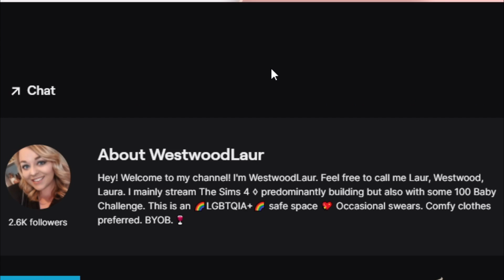Pique Hearth | Tazkabaz Sims Save File (E08)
Episode 8 of Save File!

Remember I'm gonna need so many Sims to make houses for, as I'll be building/renovating EVERY single lot in the game, so if you'd like to create a sim, give it a backstory and upload it to the gallery using the hashtag

Sims Gallery Name: Tazkabaz

Any subscriptions/likes/comments are greatly appreciated!